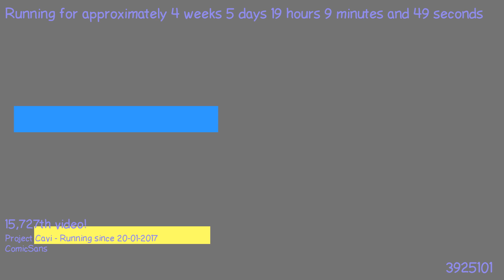1487870040 - Webdriver Cavi - O